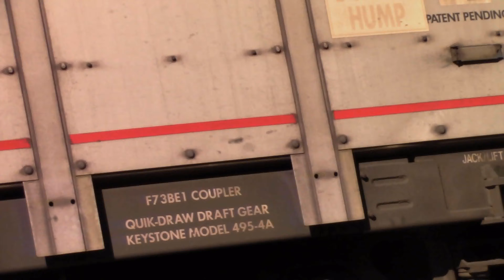[4K] Amtrak Midnight Blue & The Big Game action on the R.F.&P. at Long Bridge Park and Woodbridge VA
Amtrak Midnight Blue & The Big Game engines are on 2 Passenger Trains at Long Bridge Park and Woodbridge VA